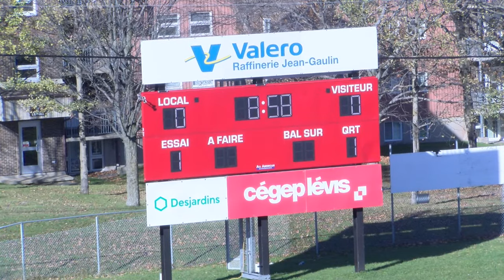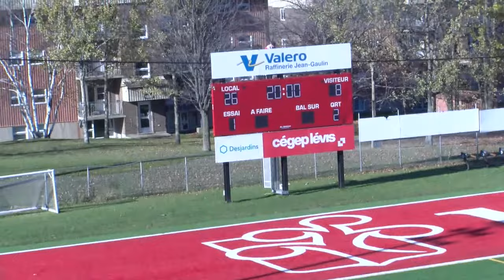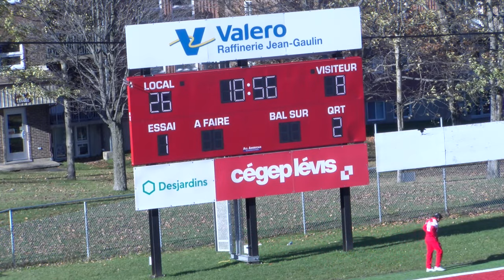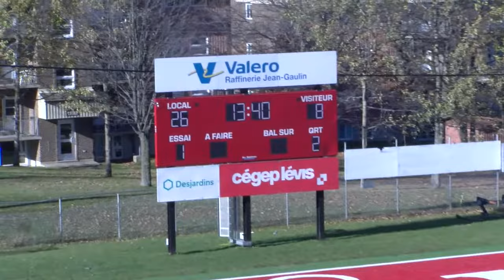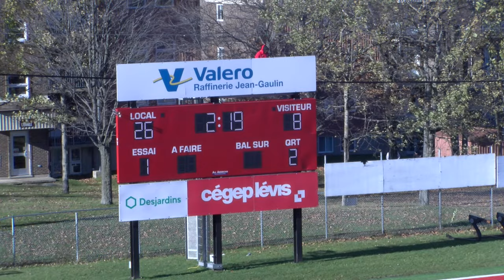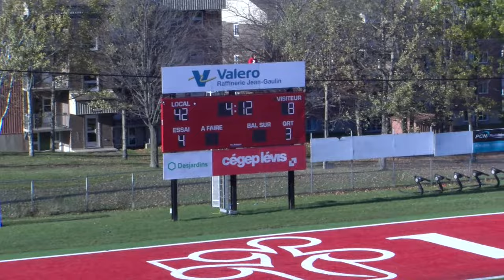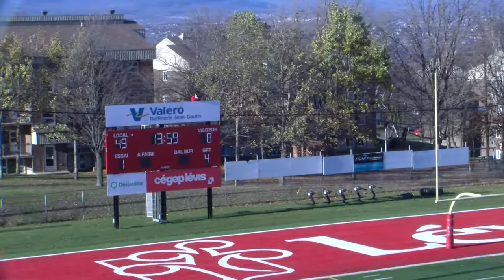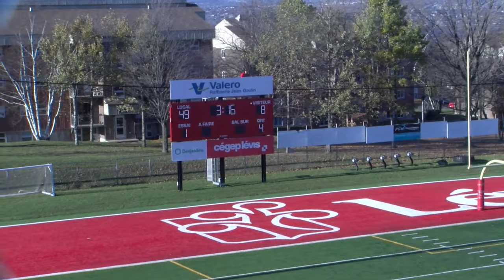RSEQ D2 Football 🏈 QF: Édouard-Montpetit @ Lévis [2023-11-04]